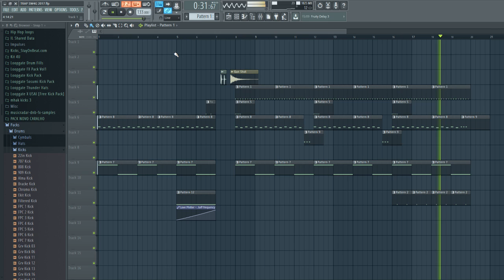Today rap in a nutshell